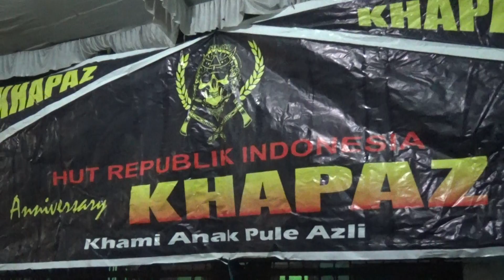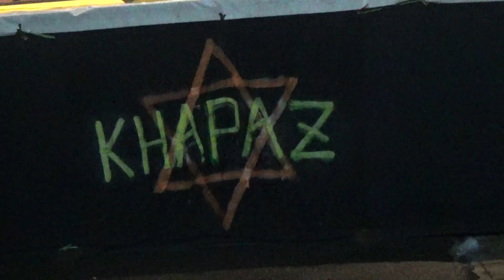kalung emas singer DEWI KUMALA om ARGISTA jimat enterprises